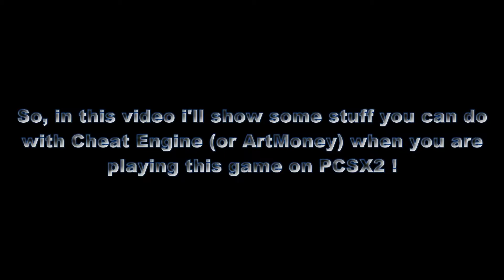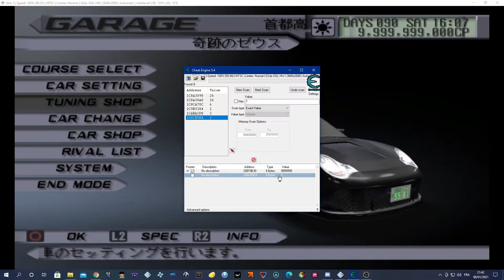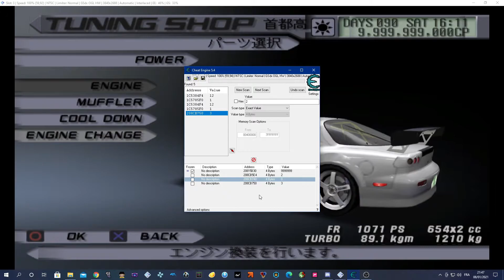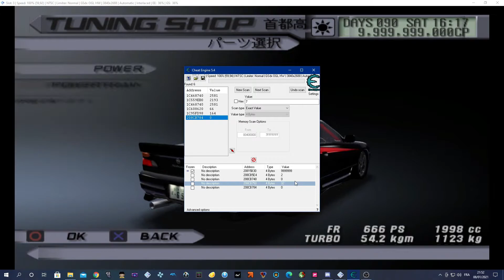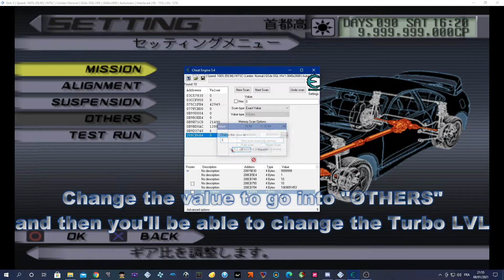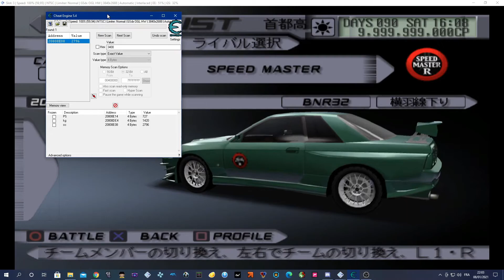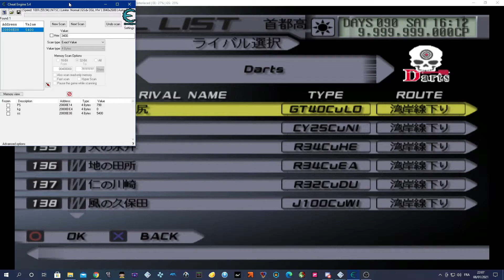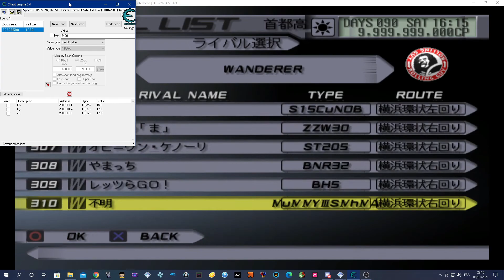Tokyo Xtreme Racer 3 - Cheats & Stuffs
NOTE : Only on PCSX2 because you will need Cheat Engine (Or ArtMoney)

0:00 Intro
0:32 Infinite Money
2:06 How to tune a Special Car ?
4:25 How to tune a Custom Car ?
9:35 How to have an overboost with the Turbo Boost ?
11:53 How to put a Turbo Boost on a Special / Custom car ?
14:24 How to know the power and the weight of Rival's Cars ?
23:35 Mileage Trick (I am not sure it works on USA Version)